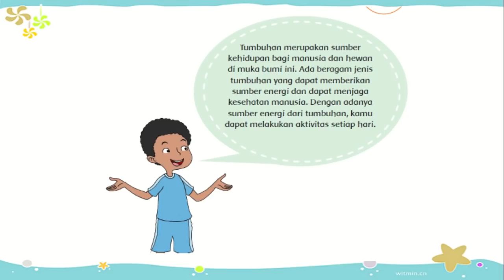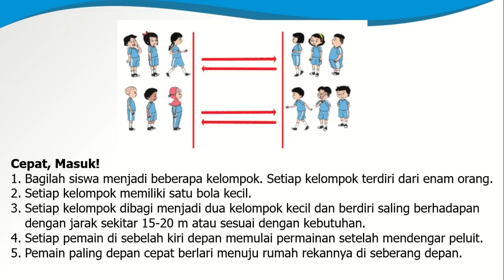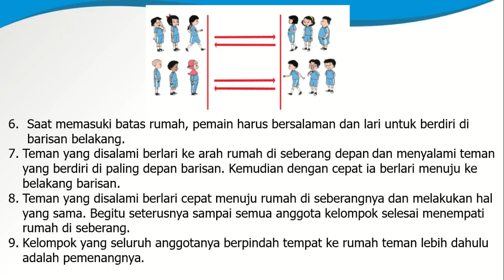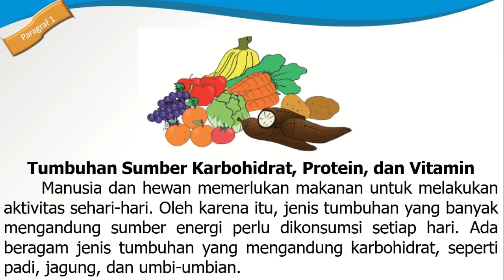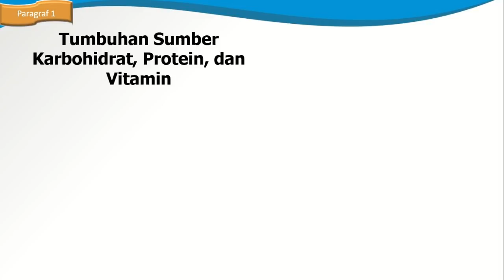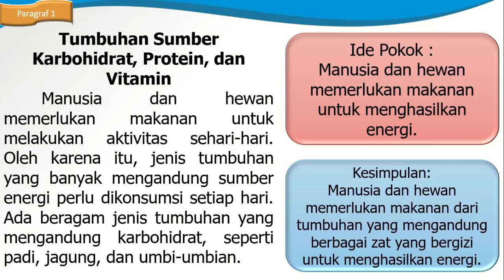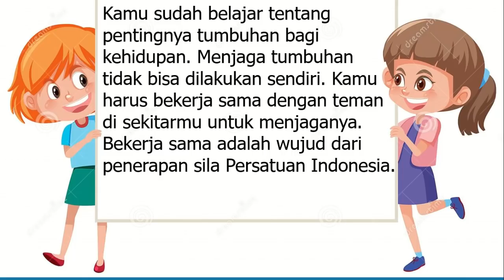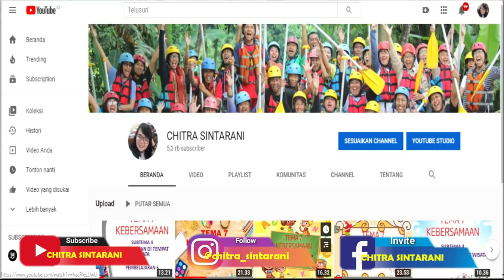Kelas 6 Tematik : Tema 1 Selamatkan Makhluk Hidup Subtema 1 Pembelajaran 6